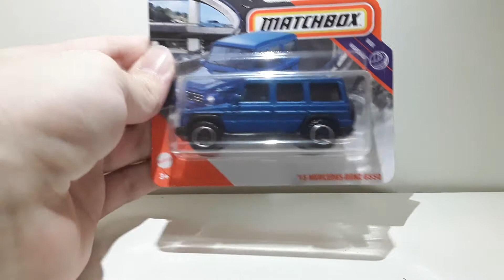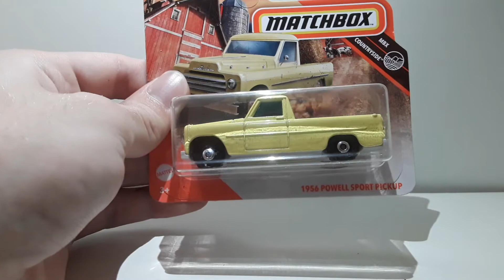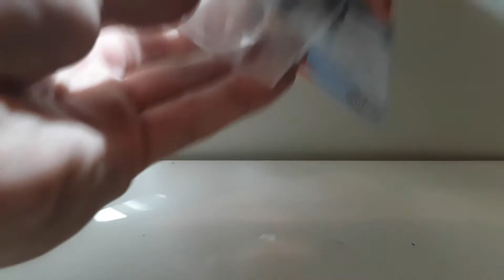New Matchbox cars! (feat. Bugatti Divo, Corvette C8 & more)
In this video we are going to take a closer look at some new Matchbox cars I found recently! Including the Bugatti Divo, Corvette C8, Mercedes Benz G550, 1956 Powell Sport Truck, MBX Trailer Trawler and Chevy K1500!